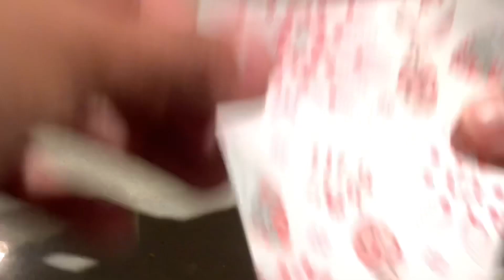Origami Crane A Day: Day 522 || 1000 Paper Cranes